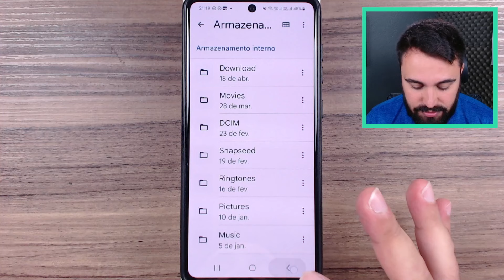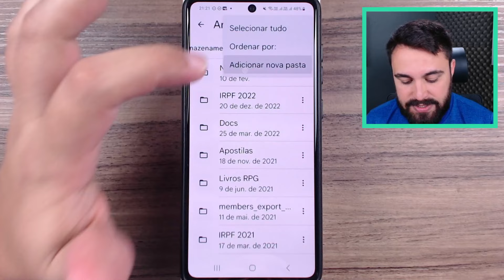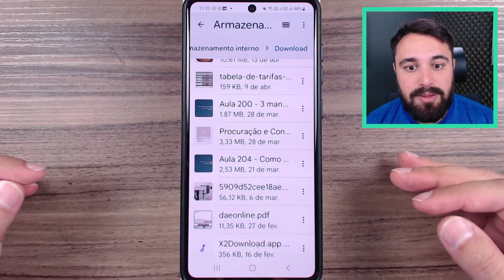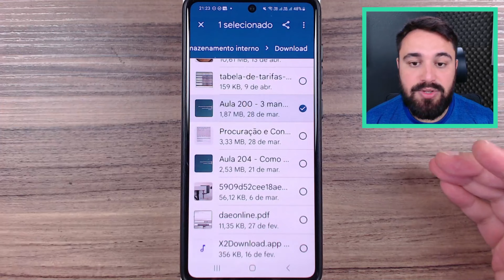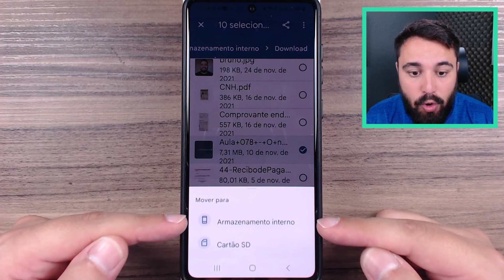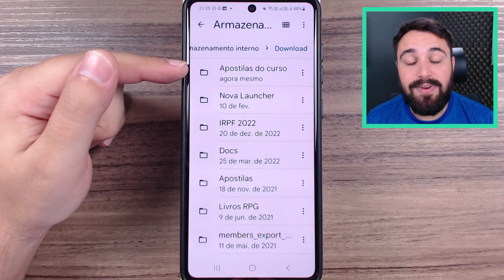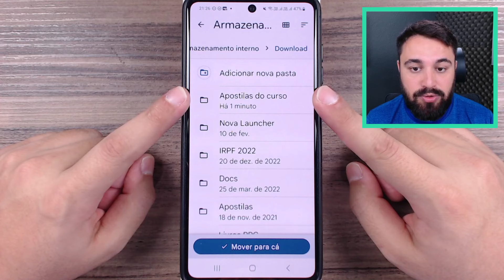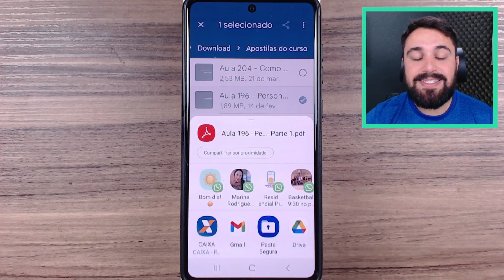COMO CRIAR PASTAS E MOVER ARQUIVOS NO CELULAR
O armazenamento do celular funciona de uma maneira parecida com o computador, permitindo organizar os arquivos em pastas. Porém, no smartphone, geralmente as pastas não ficam em evidência para o usuário e é preciso um gerenciador de arquivos para utilizá-las. Neste vídeo, eu te mostro como criar pastas e mover arquivos pelo celular. Confira!